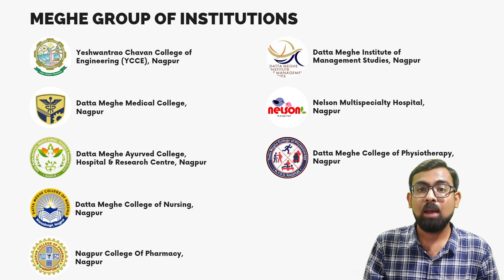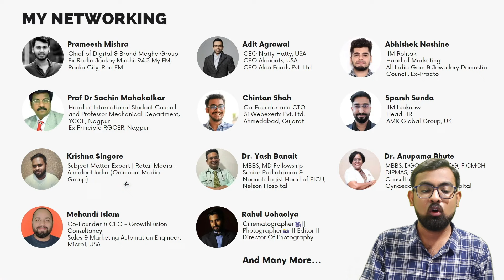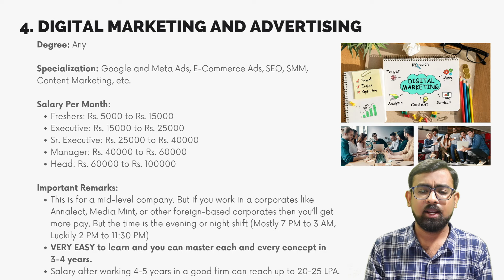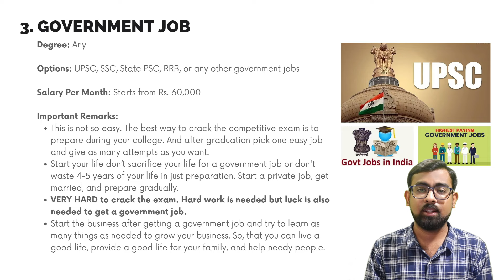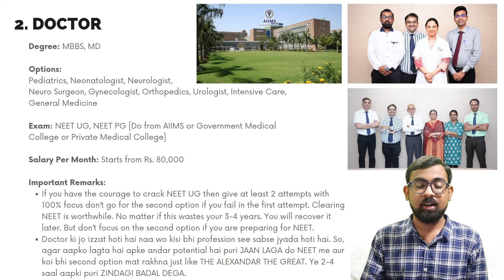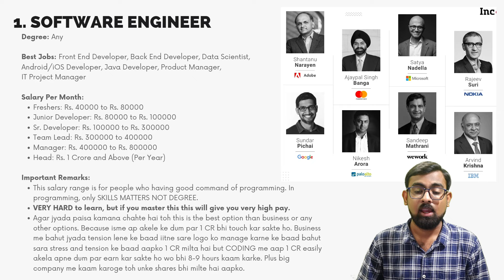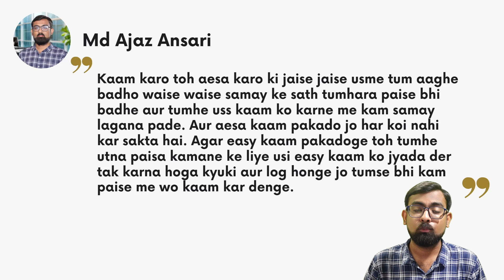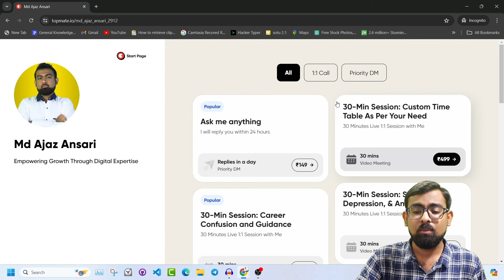4 Best Career Options for Future in India 2024 | Best Careers After Class 10, 12 & College | Md Ajaz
In this video, I will be discussing the 4 Best Career Options for Future in India 2024. Whether you're a student wondering what to do after Class 10, Class 12, or even college, this video is for you. I'll be covering the top 4 careers and top 4 high paying jobs that have the potential to shape your future and offer lucrative opportunities.

From understanding the highest paying jobs in the world to discovering the highest paying jobs in India, I will provide insights into careers that offer the highest salary jobs and can even make you a millionaire. If you're curious about the best jobs, how to get a job, or ways to earn online income and make money, this video has got you covered.

Are you searching for a part-time job or a way to earn online income? Or maybe you're interested in knowing the best salary jobs in the world? This video will guide you through various career options and answer questions like what is the best job and what to do after 12th.